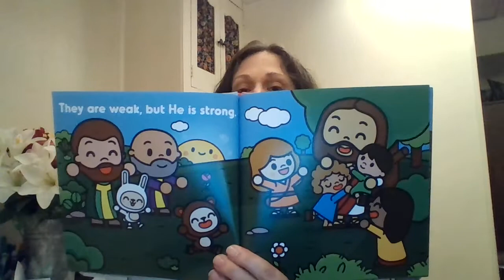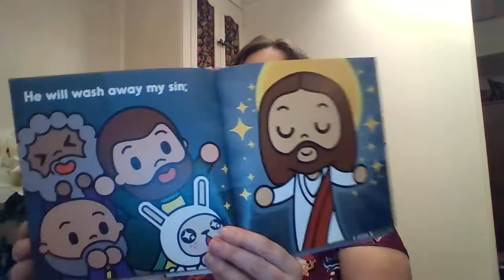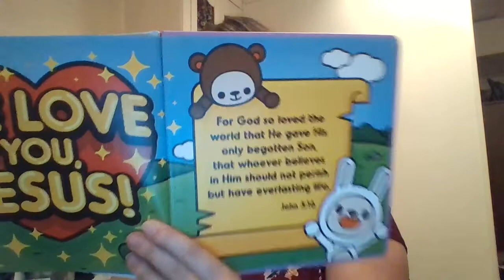Children's Chapel for Easter Sunday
Join Christine Andonie, Sunday School Director at Trinity Episcopal Church in Moorestown, NJ for this week's Children's Chapel.